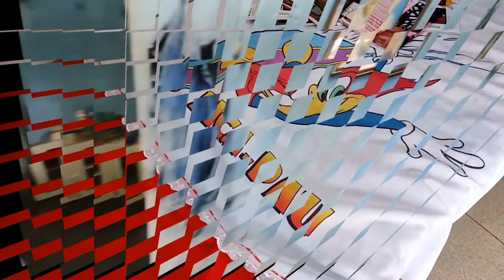MATERIAL QUE FALTAVA PRO ALPENDRE (AIPENDI) de Francisco Sanfoneiro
Galera testada 👍 junto com @isaeldantas2075  consegui levar o restante do material pra o ALPENDRE DE FRANCISCO SANFONEIRO...veja a comédia...